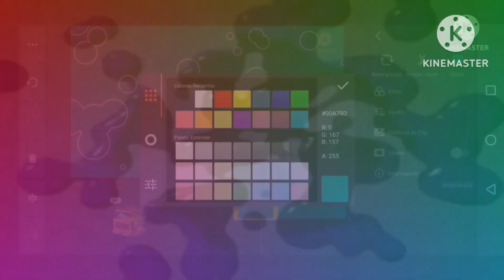Preview 2V Effects Inspired by preview 2 effects